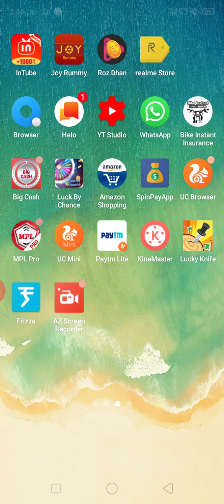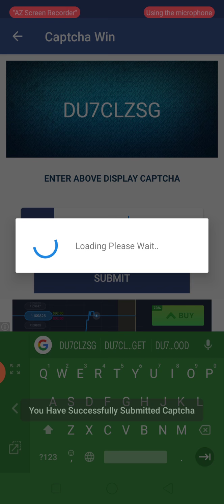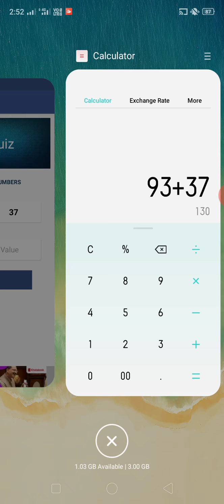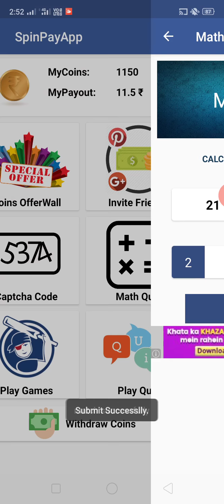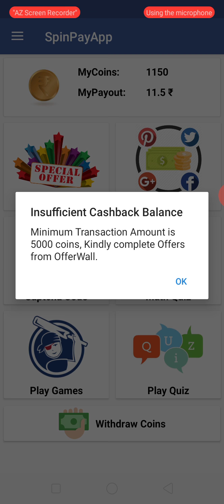Delhi app open karo 500 Rose milega